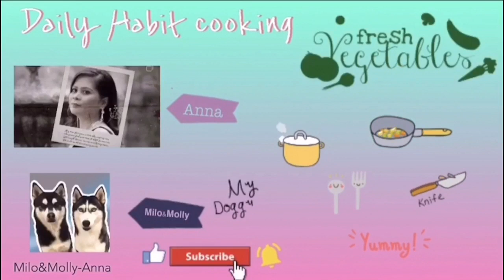Cheese Pimiento Spread l homemade Cheese Pimiento Recipe l Pang Negosyo Pinoy Style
PRICE;
1 BAR MARGARINE (DAIRY MAGIC BRAND) - 40,00
1 BAR OK CHEESE MELT - 40,00
1 CAN EVAPORATED MILK - 24,50
1 CAN CONDENSE MILK - 30,00
1 MEDIUM BELL PEPPPER - 24,00
1 SMALL CONTAINER - 4,00